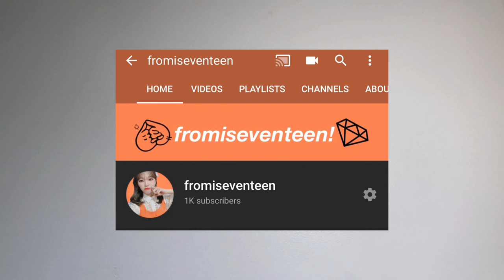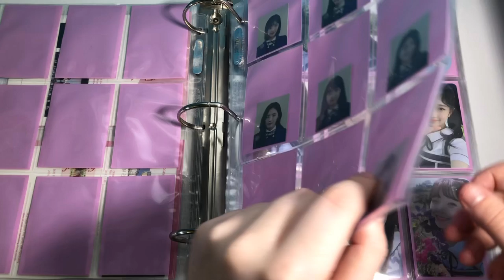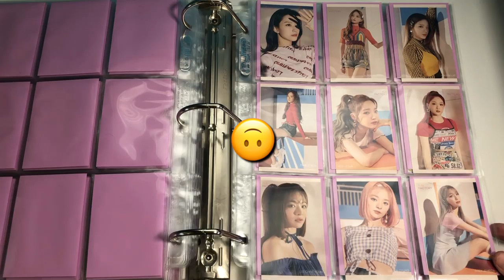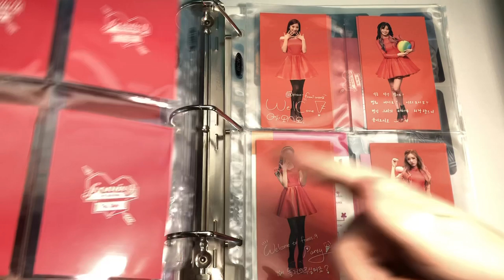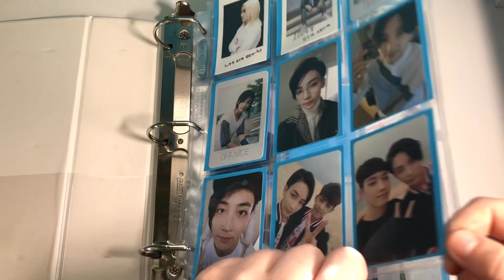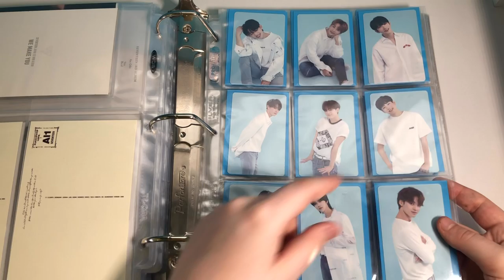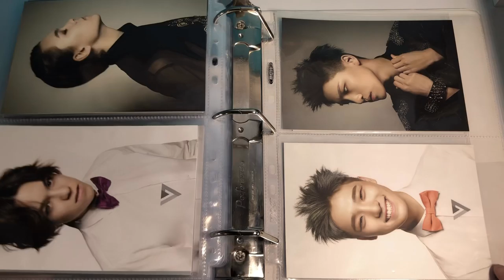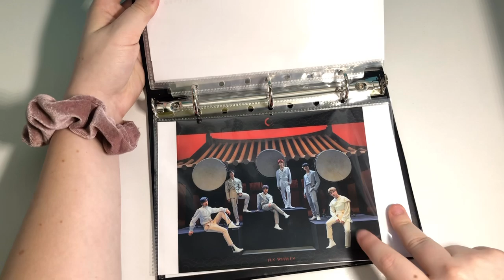end of 2019 kpop photocard binder tour! 💝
Hello everyone! It’s been another long year of collecting! i’m officially on winter break and on buying hiatus because of christmas lol! So i decided to film my end of the year photocard binder update! hope you all enjoy! ❤️
long 2 pocket sleeves:
GuardHouse Shield 2 Pocket Currency Storage Pages for Graded Bills